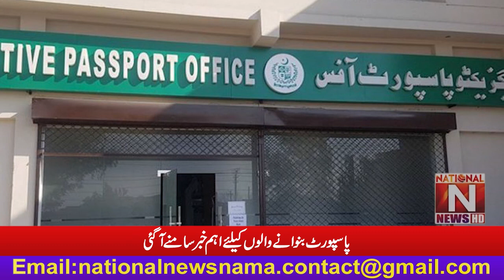''Important news for passport makers has come out'' (National News Nama)